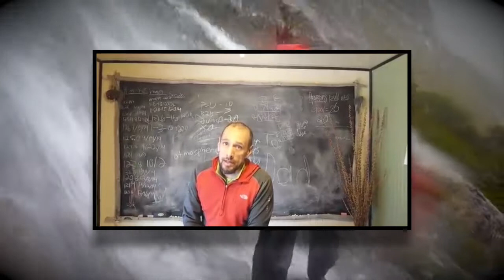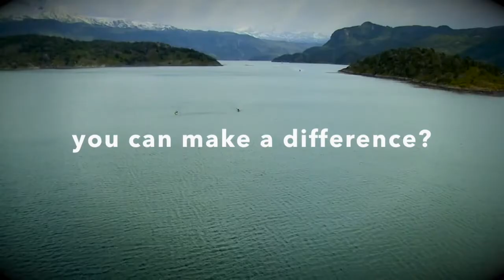USA Team PRS Fit "Did You Know" Public Service Announcement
In this stunning video from the Patagonian Expedition Race, USA Team PRS Fit members make cameo appearances to raise awareness for ZERO - The End Of Prostate Cancer.